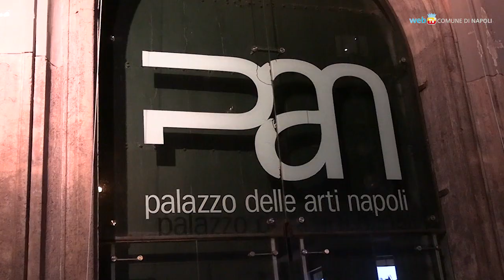Manfredi: oggi come quarant'anni fa il tema della nostra terra è il lavoro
Il sindaco di Napoli Gaetano Manfredi in occasione della presentazione del libro «Giancarlo Siani. Il lavoro. Cronache del Novecento industriale (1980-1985)», curato da Isaia Sales, che si è tenuta l'8 novembre al PAN.